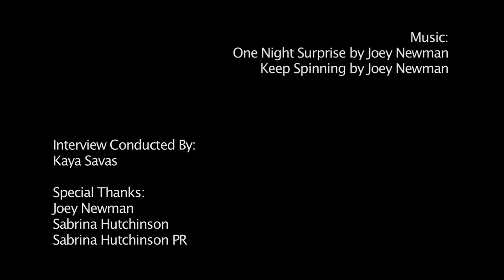Composer Interview: Joey Newman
Emmy-nominated composer Joey Newman takes some time to discuss his latest project, the new NBC series The Mysteries Of Laura. The series stars Debra Messing and Josh Lucas, and premieres this fall. Joey shares how he approached the show and what it takes to find the sound of a series from the start. We also discuss Joey's other projects including the long-running The Middle on ABC, which enters its sixth season. Here we discuss the arc of his work from the start to now, and all the little intricacies of scoring a single-camera comedy. We also touch upon his score for Jim Henson's Creature Shop Challenge and the documentary Showing Up. Joey Newman is doing some really amazing things with his projects, and it was great to explore them with him.

Interview Conducted By:
Kaya Savas

Special Thanks:
Joey Newman
Sabrina Hutchinson
Sabrina Hutchinson PR

Photography Credit: Liza Voll Photography

Visit (filmmusicmedia.com) for more great interviews.